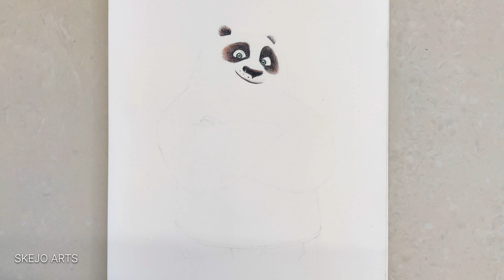Kung Fu Panda Drawing - Timelapse | by Skejo Arts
Epic Kung Fu Panda Drawing

how to draw Kung Fu Panda?
easy Kung Fu Panda drawings?
Kung Fu Panda art ideas?
can you draw Po from Kung Fu Panda?
best way to draw pandas?

kung fu panda drawing
panda art
animation drawing
art tutorial
drawing tutorial
step-by-step drawing
drawing tips
creative art
drawing inspiration
panda sketch
kung fu pose drawing